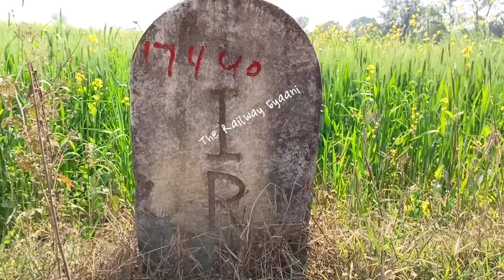ललितपुर सिंगरौली रेल परियोजना|नौकरी की जानकारी|सतना पन्ना|रीवा सीधी सिंगरौली|Lalitpur Singrauli